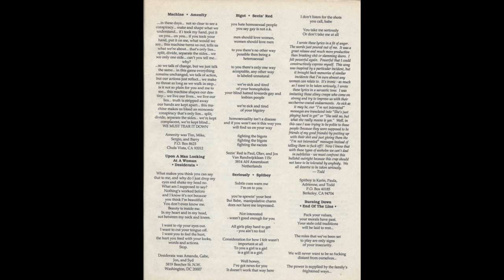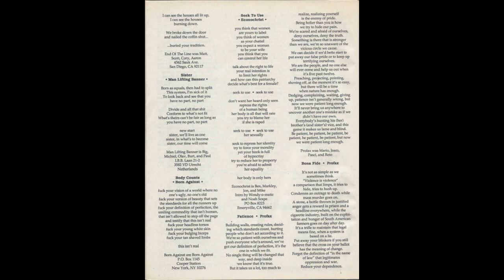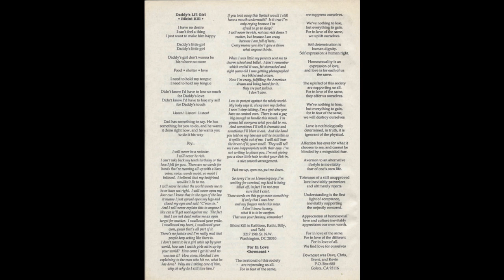Various - Give Me Back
This 1991 compilation on Ebullition Records is already on YouTube, but I edited this version to have less gaps between songs. I have also included a cleaned up download of this. Every version I found online had songs mislabeled, but this version should be correct!!

Tracklist:

1. Amenity – Machine
2. Desiderata – Upon A Man Looking At A Woman
3. Seein' Red – Bigot
4. Spitboy – Seriously
5. End Of The Line – Burning Down
6. Man Lifting Banner – Sister
7. Born Against –  Body Counts
8. Econochrist – Seek To Use
9. Profax – Patience / Bona Fide
10. Suckerpunch – Religious Phallos
11. Sawhorse – Spoke/Farther
12. Struggle – Culture Of Rape
13. Bikini Kill – Daddy's L'il Girl
14. Downcast – For In Love